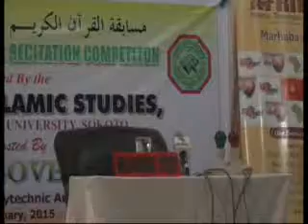2015 Nigerian Musabaqah: Nasarawa State 40 Hizb | Dahiru Hassan Aliyu | Male Participant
2015 Nigerian Musabaqah: Nasarawa State 40 Hizb | Dahiru Hassan Aliyu | Male Participant